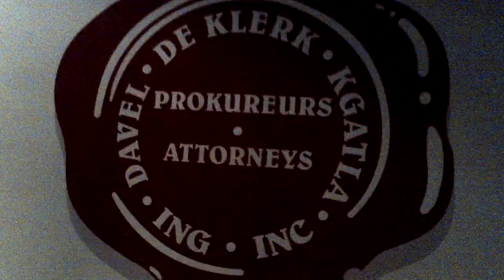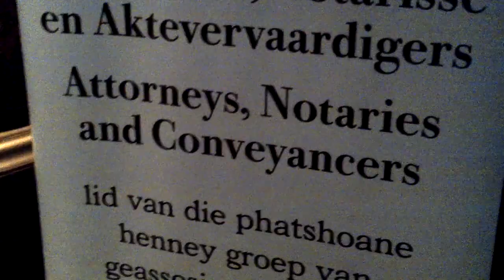Bronwyn Smith reads "I am an African" on Women's Day 2012